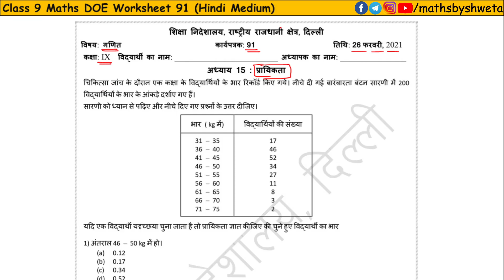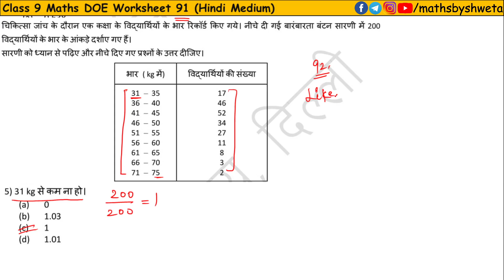Class 9 Maths Worksheet 91 in Hindi Medium | 9th Class Maths Worksheet 91 | 26 Feb | Maths by Shweta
Class 9 Maths Worksheet 91 in hindi medium | 9th Class Maths Worksheet 91 | 20 February | Maths by Shweta

Subject :  math
Topic : math